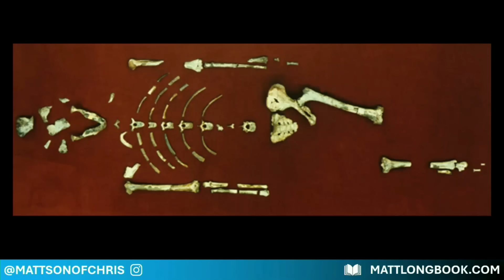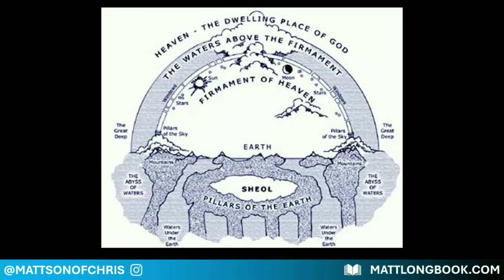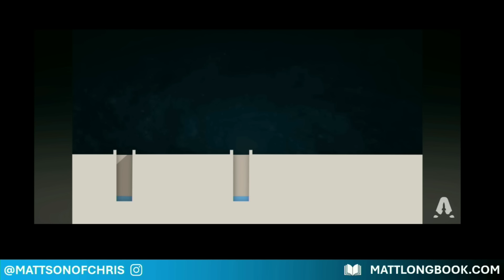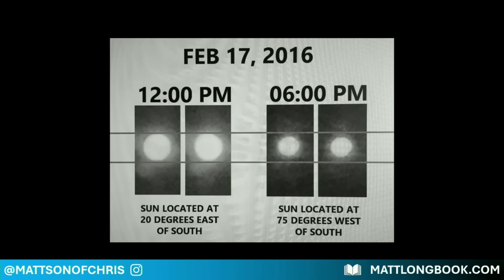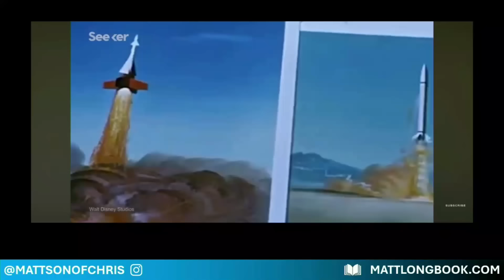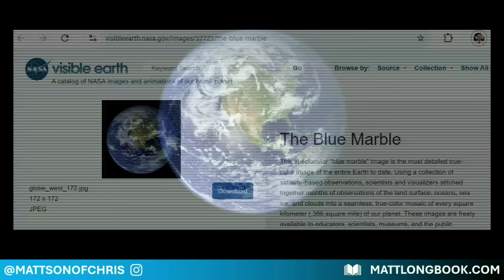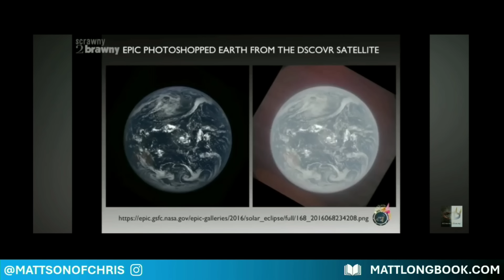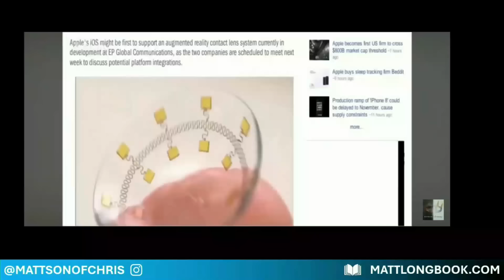Skyfall 2024: Biblical Cosmology by Matt Long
Matt Long compares the world's "scientific" view on creation against the biblical account written by the Creator. Since truth doesn't change, which model of the earth do you believe is true?